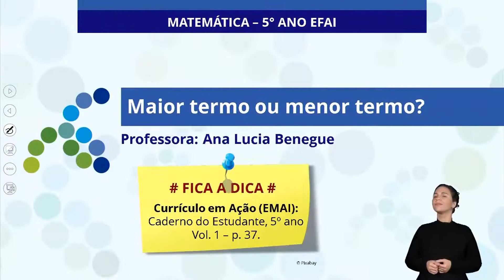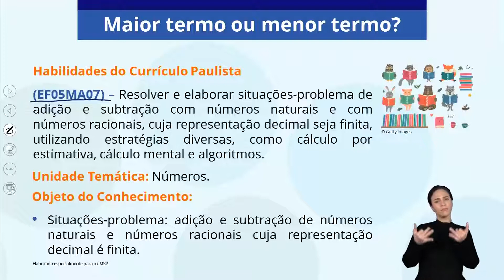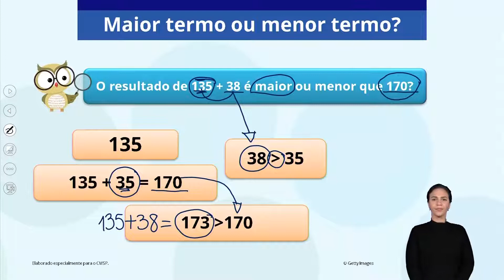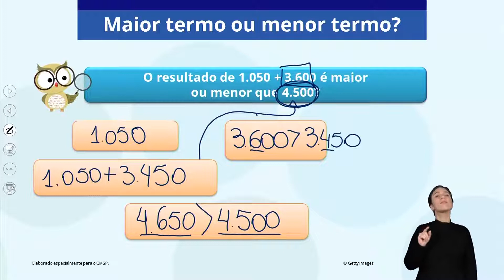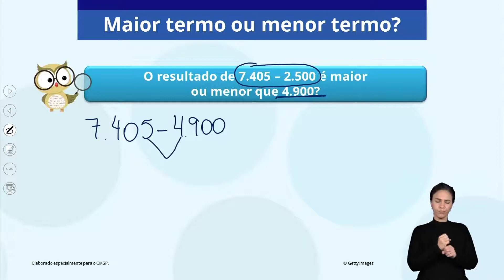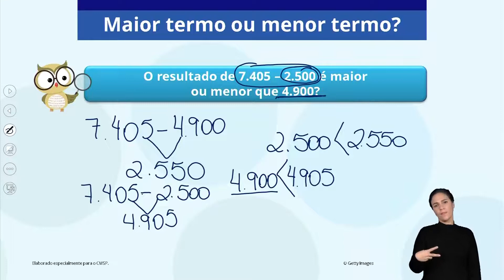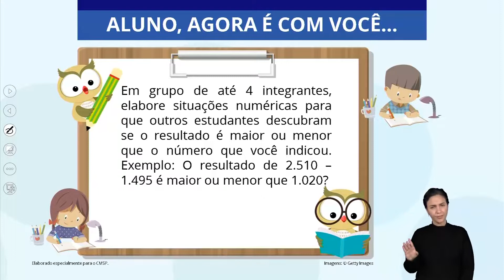03/06/22 - 5º Ano EF - Matemática - Maior termo ou menor termo?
Docente estúdio: Ana Lucia Benegue